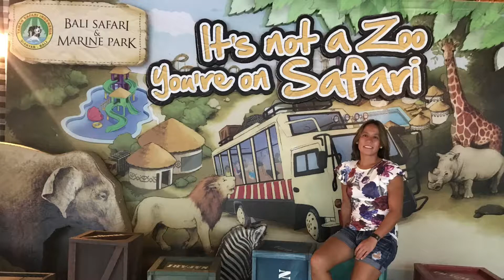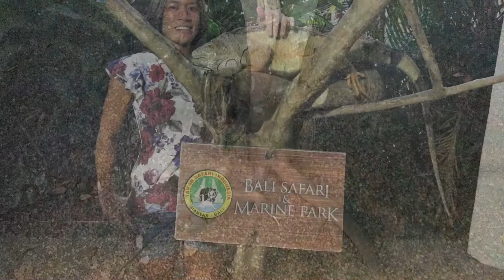Bali Indonesia Night Safari Close Up of Tiger Feeding September 2017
Wow, wow, wow!!!  Seeing a tiger eating dinner right in front of you and on top of you was simply an unforgettable experience.  Another amazing night in Bali, Indonesia.